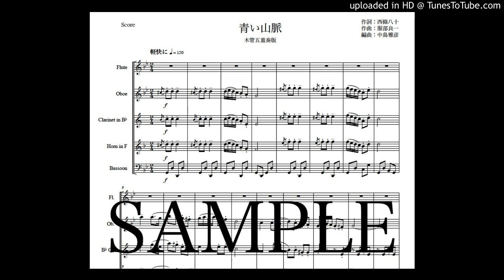「青い山脈」木管五重奏版（編曲：中島雅彦）